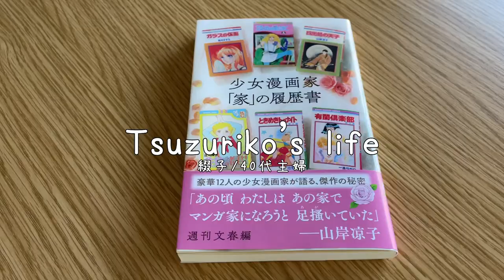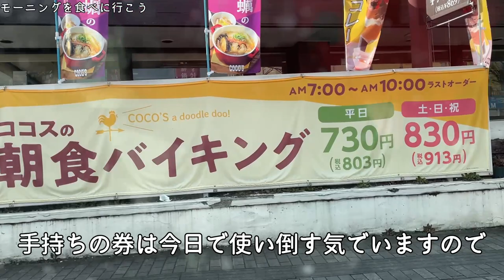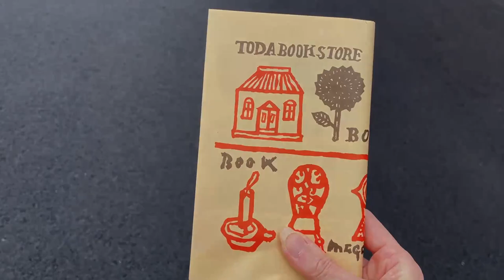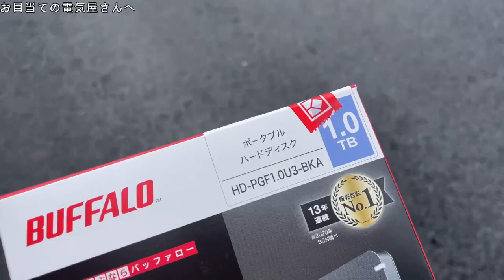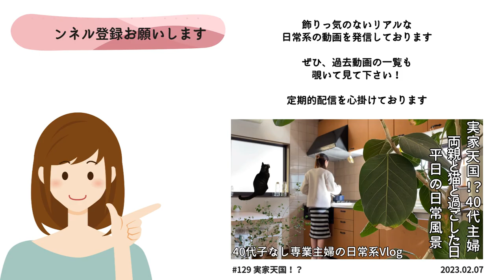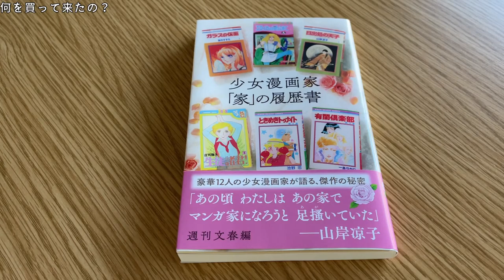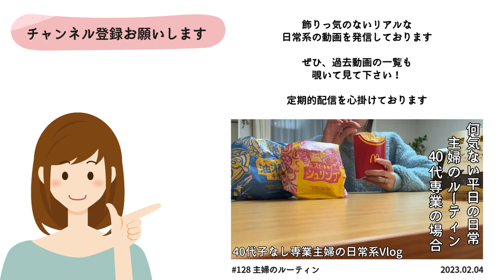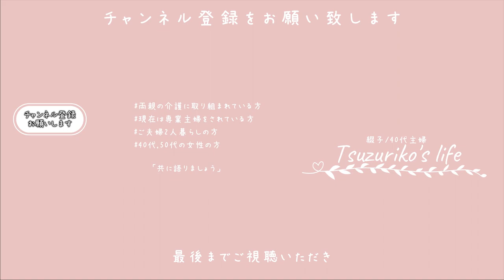SUB【主婦Vlog】春のスタバとココスのモーニング｜月刊少女漫画雑誌『りぼん』少女は皆りぼんっ子だった｜主婦ルーティン｜主婦の1日｜平日昼間の過ごし方｜holiday routine｜휴일 루틴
japan｜japanese｜life in Japan｜japanese housewife｜daily life of a housewife｜daily vlogs｜holiday routine
일본｜일본인｜일본 생활｜일본 주부｜주부의 일상｜매일 블로그｜휴일 루틴

□■＃ 135　休日の主婦の生活📖
※動画中たまに聞こえる鼻すすり音は花粉症の主人によるものです
決して怪奇音ではありません

2月って何かしらの切り替えの季節でしょうか？
理由は分からないのですが、たまたま手元にある商品券の数々の期限が迫っており
豪遊しようって事で出掛けたとある休日の出来事になります
（豪遊と言いましても所詮数千円のレベルのお話です）

前から行きたいと思ってたお店へ行ったり、欲しい物を買ったり
久々にモーニングへ行ったり、コーヒーをお持ち帰りしたり・・・
まぁ、それでも私には大変有意義な素晴らしい休日でしたとさっ

□■CHAPTER
00:00 オープニング
00:35 朝から出掛けたとある休日
01:13 モーニングを食べに行こう
02:34 図書カードで本を買いました
03:59 お目当ての電気屋さんへ
05:41 そろそろ家に帰ろう
06:51 何を買って来たの？
09:31 たまに食べるのがいい！？
10:49 エンディング

□■ITEM
・文春新書/「少女漫画家「『家』の履歴書